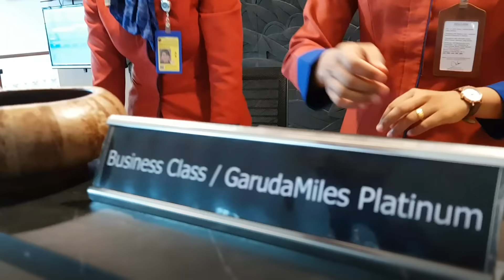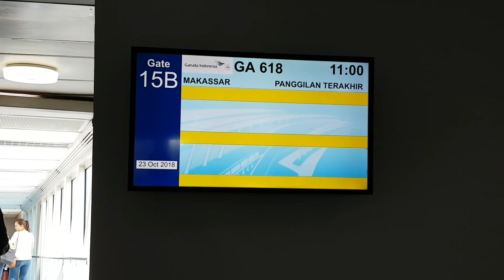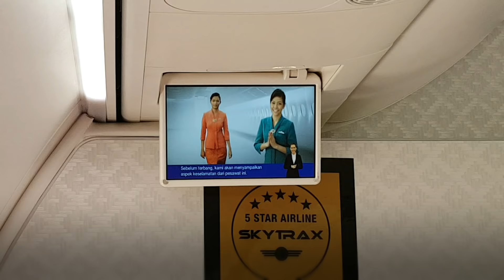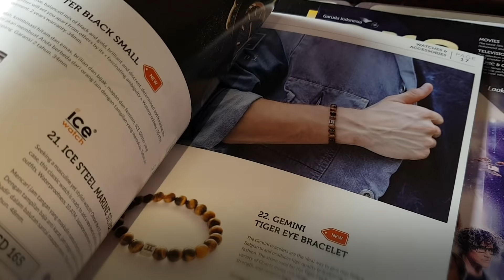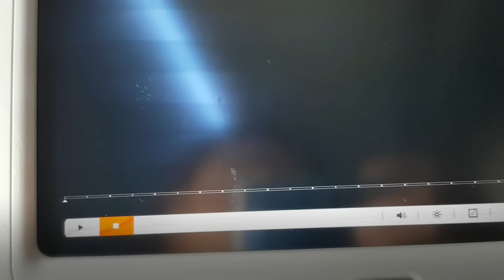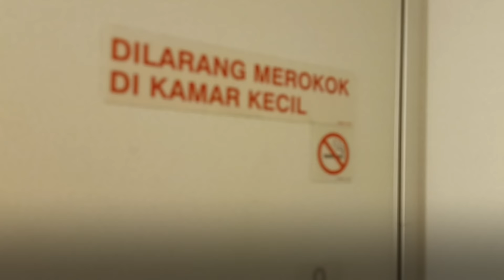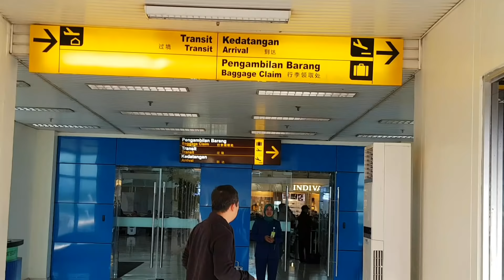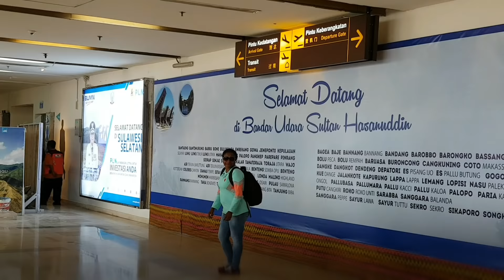Business Class | GA 618 Garuda Indonesia Jakarta - Makassar | Boeing 737-800NG Flight Experience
Garuda Indonesia Airlines GA 618 Business Class Flight from Soekarno Hatta Airport of
Jakarta to Sultan Hasannudin airport of Makassar with Boeing 737-800NG.
Business class passenger will enjoy Garuda Lounge facility in Terminal 3 . Since my flight is depart at 11 am then I have enough time to enjoy the lounge .

==Flight Data ==
Origin : Soekarno Hatta International Airport Jakarta - Terminal 3
Destination : Sultan Hasanuddin Airport - Makassar
Flight date : 23-Oct-2018
Departure time : 11.23 (GMT+7)
Arrival time : 14.34 (GMT+8)
Aircraft : Boeing 737-800NG
Reg.No : PK GNP
Seat : 7A - Business Class
Kelas Bisnis Garuda Indonesia Domestik Jakarta ke Makssar

= Audio Music =
Good for You - THBD
Lights - Ikson